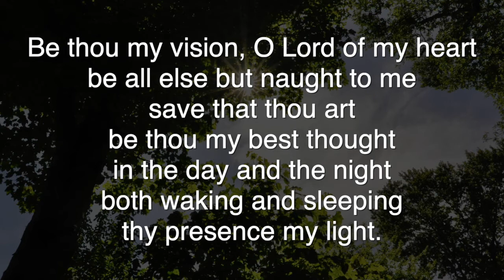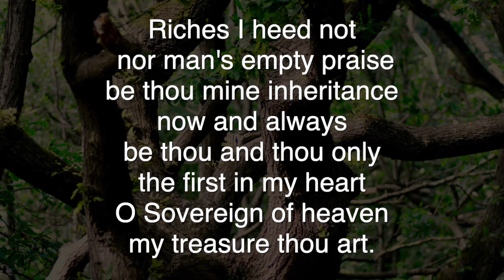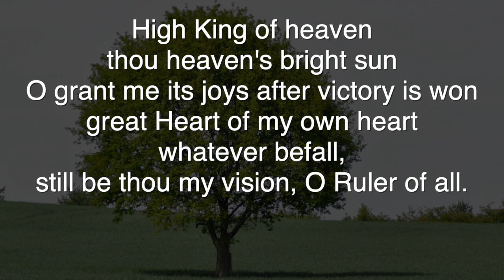Be Thou My Vision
A four verse setting of Be Thou My Vision, the public domain hymn to the traditional tune Slane. Suitable for singing along to at home.